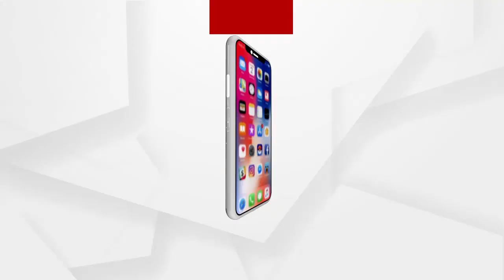ଧାରଣାରତ ମହିଳାଙ୍କ ପାଖରେ ପଂହଁଚିଲେ ଗ୍ରାମ୍ୟ ଜଳଯୋଗାଣ ସହକାରୀ ଯନ୍ତ୍ରୀ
ଦୀର୍ଘ 5ଘଣ୍ଟାର ଅପେକ୍ଷା ପରେ ଧାରଣାରେ ବସିଥିବା ଦୁର୍ଗାପୁର ପଂଚାୟତର ଶତାଧିକ ମହିଳାଙ୍କ ପାଖରେ ପଂହଁଚିଲେ ଗ୍ରାମ୍ୟ ଜଳଯୋଗାଣ ସହକାରୀ ଯନ୍ତ୍ରୀ.